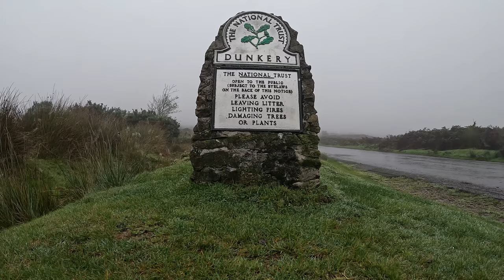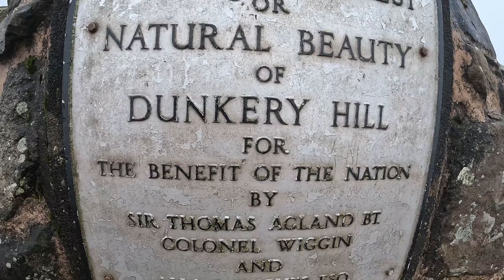Exmoor's Magical Stone Circles & Cairns | Ascending Up Dunkery Beacon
I trek through the misty, barren land of Exmoor in search for what our ancient Bronze Age past has left us. In searching for Exmoor's only two stone circles and ascending to Somerset's highest peak, I embrace monuments used as places for gatherings and worship by our pre-Christian ancestors.